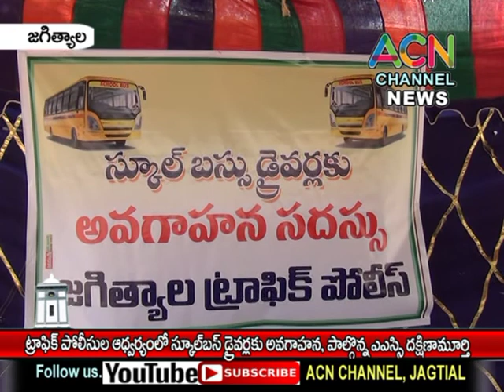జగిత్యాల : ట్రాఫిక్ పోలీసుల ఆధ్వర్యంలో స్కూల్ బస్ డ్రైవర్లకు అవగాహన, పాల్గొన్న ఎఎస్పీ దక్షిణామూర్తి